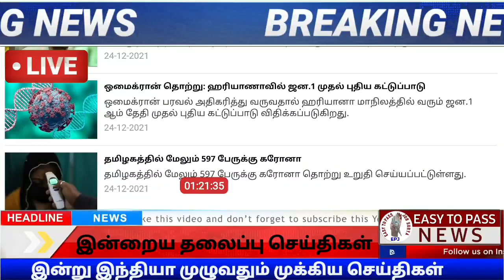Today headlines | காலை செய்திகள் | 25 December 2021 |தலைப்பு செய்திகள் | tamileadlines today